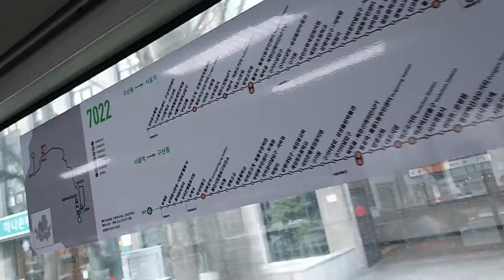선진운수사 지선버스 7022번 세종문화회관 안내방송